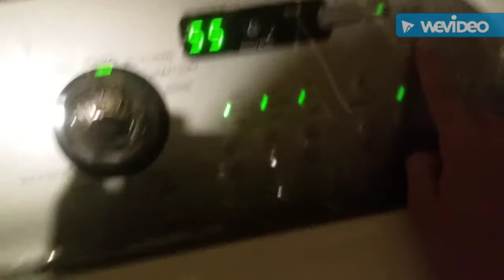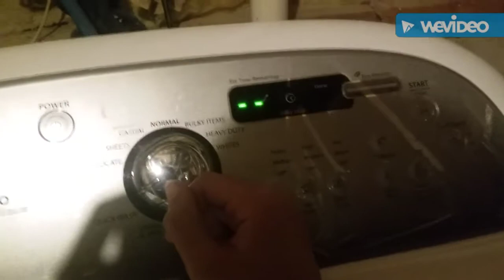Moco takes a bath